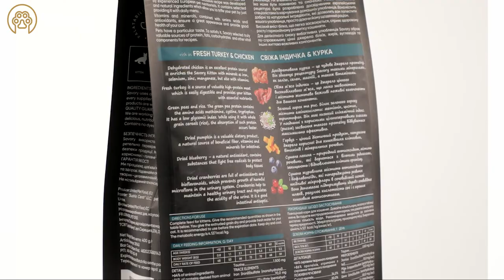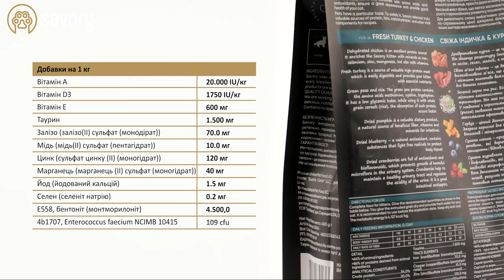Savory корм холистик для котят